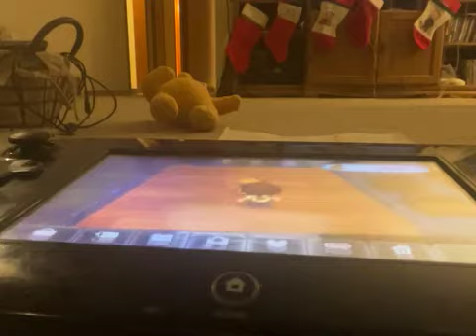Animal Crossing City Folk Tom Nook